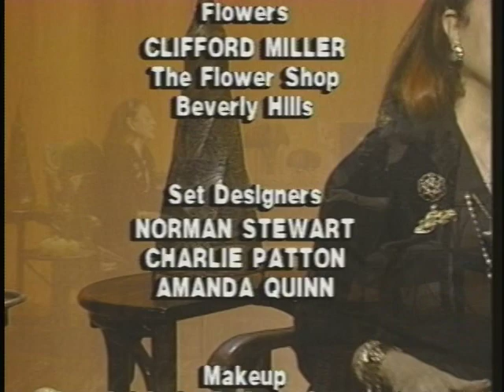Joan Quinn Profiles: Beth Bachenheimer and Beverly Sanders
Joan Quinn interviews artist Beth Bachenheimer and actress Beverly Sanders.  This show was produced October 11th, 2001.